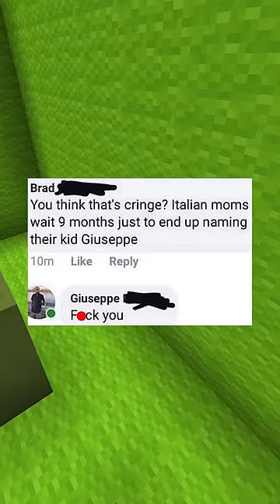The Internet Hall Of Fame.